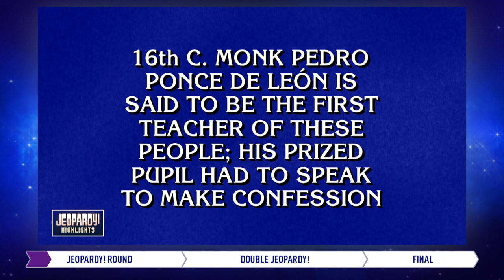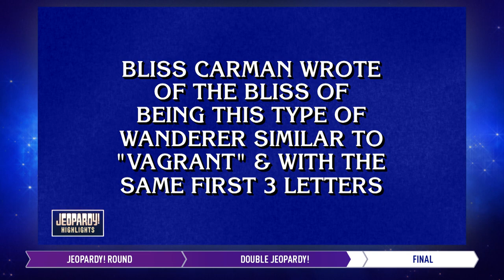Two ToCers Battle for the Buzzer | Daily Highlights | JEOPARDY!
Jeopardy! Highlights from 3/1/22, featuring contestants Christine Whelchel, Margaret Shelton and Stefan Stenroos.